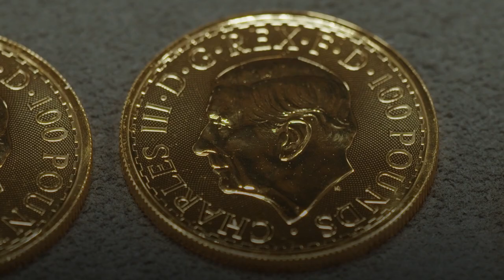Bullion coin bearing King Charles III’s portrait is unveiled by the Royal Mint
The Royal Mint has unveiled its first bullion coin to bear the portrait of King Charles.

The King’s effigy on the 2023 bullion Britannia coin marks the start of a new chapter for bullion coins, the Mint said.

Struck in fine gold and enhanced with security features, Britannia coins can be purchased from the Royal Mint’s website.

Below Britannia’s flowing gown, a trident becomes a padlock as the viewer changes their perspective.
Surface animation on the coin reflects the movement of waves.